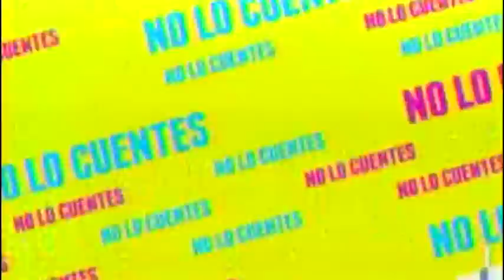Sergio Basáñez llama tonterías a los cuestionamientos sobre su peso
Sergio Basáñez se burla al ser cuestionado sobre su perdida de peso.

10 de junio 2015